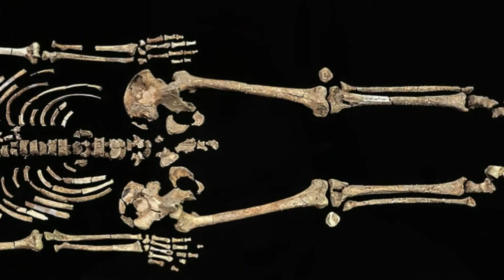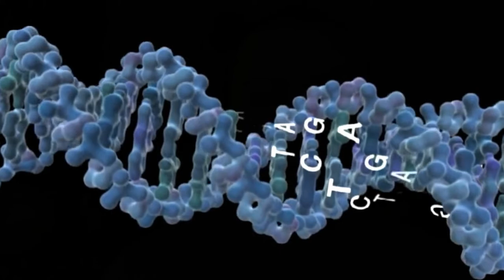Who was the 'Ancient One'? The Strange Story of Kennewick Man ~ with CARLTON GOVER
SPECIAL EPISODE!

In 1996 a skull and skeleton were stumbled upon near the banks of the Columbia River in Washington State. What followed were years of speculation, assumptions, legal battles and contention.

The remains of the 9000-year-old Paleoamerican dubbed 'Kennewick Man' consumed the world of archaeology and Native American repatriation rights for years as both parties claimed the remains.

So who was the Kennewick Man really? Was 'the ancient one' the ancestor the Native Americans claimed that he could only be? Or was he a stranger from a far off land, upsetting centuries of oral tradition?

Archaeologist CARLTON GOVER has Native American heritage and is also a scientist - and looks at this fascinating case from both sides, revealing some surprising facts in a fully-illustrated interview.

00:00 START
02:16 Discovery of Kennewick Man
05:28 The spearpoint
09:24 Legal battle
14:39 Tribal customs
24:40 DNA results
31:21 Who was Kennewick Man?
39:35 Personal feelings
46:38 Future discoveries

CARLTON GOVER is a Doctorate Student & Archaeologist at University of Colorado Boulder and studies at University of Colorado, Boulder. He is Pawnee on his father's side and a member of the Pawnee Nation of Oklahoma. He is one of the hosts of the popular A Life In Ruins archaeology podcast.

Ghost Dancers & Star People - the Beliefs and Rituals of the Pawnee (Talk Beliefs interview with Carlton gover)

Creative Commons.